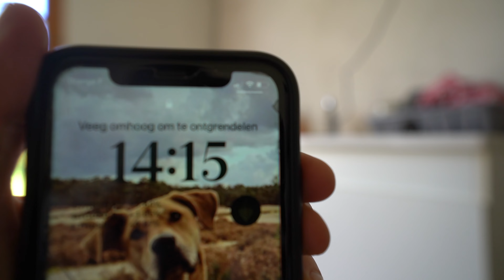Arriving at Our Rural French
after a long night driving i finaly arrived at our homestead in france!
 after unloading the van and trailer i made a begin on the new fence serounding the propety. before i went to bed..